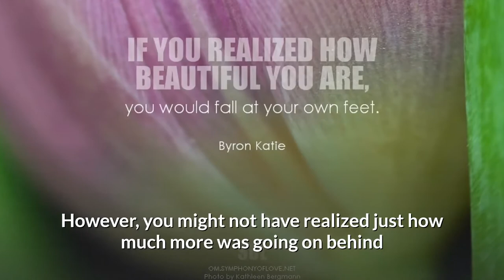11 Surprising Facts From Behind The Scenes Of Singin In The Rain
11 Surprising Facts From Behind The Scenes Of Singin In The Rain

When the film industry evolved from silent movies to “talkies” with full-booming sound, many actors and actresses found themselves suddenly out of a job when their voices didn’t match well with the picture they’d been presenting.

1. Donald O'Connor Required A Break For Bed Rest
2. Debbie Reynolds Had To Be Carried Away From Set
3. Debbie Sometimes Slept On Set
4. Everyone Was Afraid Of Gene
5. Gene Danced Through His Fever
6. Fred Astaire Taught Debbie To Persevere
7. Gene Made Sure He Looked Tall
8. The Songs Came First
9. Debbie's Voice Was Dubbed Too
10. Censors Snipped The Ballet Scene
11. The Original Film Negatives Are Lost